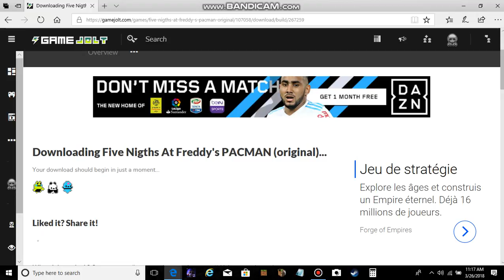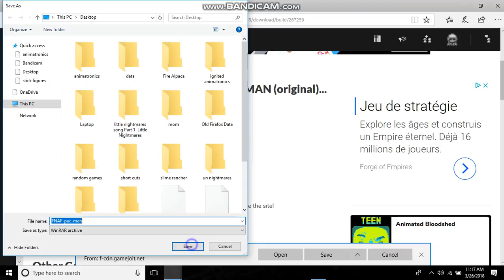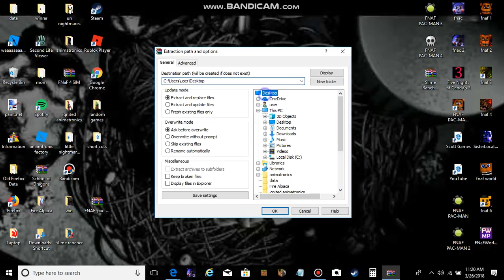How To Get FNAF-MAN For Free